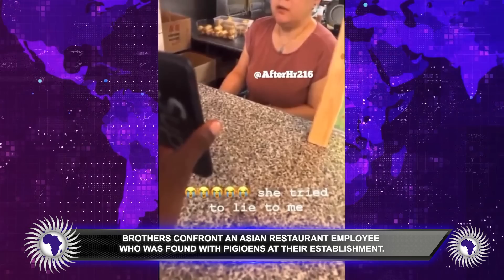Brothas Confront Asian Restaurant After Catching Them Bringing Pigeons In Business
Phillip Scott reports on a pair of Brothas confronting an Asian restaurant after a worker was caught bringing pigeons into the business.